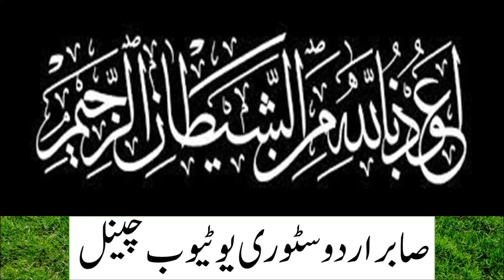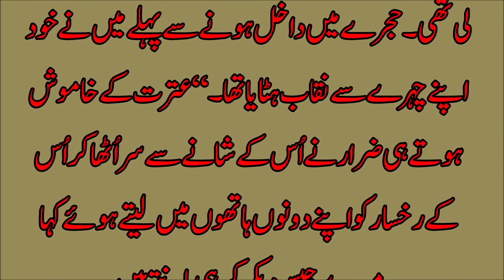zeerak zen|| EPISODE 10 | زیرک زن ؔचतुर महिला ؔURDU NOVEL| ROMANTIC STORY | EMOTIONAL STORY ؔ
akhlaqikahani sachikahaniyan urdustory
An emotional story | Heart touching story | Hazrat Rabia Basri |Golden words

emotionalstory
urdustory
akhlaqikahani
moralstories
hearttouchingstory
goldenwords
urdu
emotional
sachikahaniyan

sachi kahaniyan

hindi story

emotional stories

emotional story

golden words

urdu stories

urdu kahani

emotional stories

Urdu Kahani Digest brings moral stories to their audience in Hindi / Urdu Language. Urdu Kahani Digest is a platform for listening interesting hindi urdu moral stories. if you want to listen an emotional heart touching story then kindly subscriber our channel and get in touch with the latest sensational and moral stories daily. These Stories are narrated from the real life based events which teachers their audience with life time lessons. Moreover, this channel will help create a better world. Our effort is to create a compassionate and loving envoirnment.